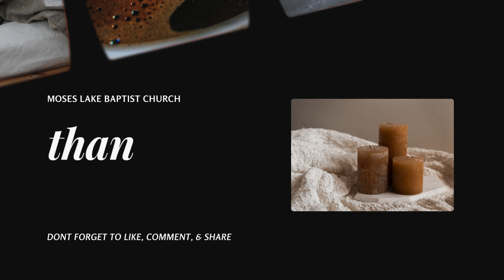Strength For The Day 3.144 - A Study In Esther